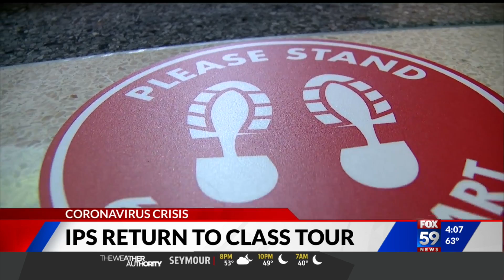IPS return to class tour